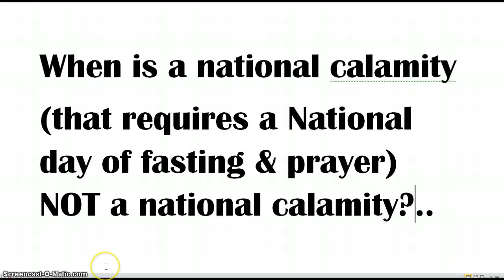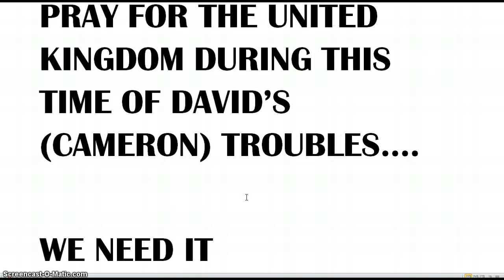NO DAY OF FASTING AND PRAYERS FROM CHURCH OF ENGLAND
UK FLOODS NOT IMPORTANT ENOUGH FOR A NATIONAL DAY OF PRAYING AND FASTING

Requested that a National day of prayer and fasting be called by the Church : see reply cut and pasted:The Archbishop of Canterbury thanks you for your email and has asked me to reply.

He frequently receives correspondence asking him to call a Day of Prayer; suggestions come in for every conceivable intention.  However, the Church of England has no distinctive tradition of special days of prayer, other than in time of war.  That is one important reason why the Church of England has such a carefully structured cycle of prayer throughout the year dealing with different subjects in turn, and leaving particular topical matters to be included in daily and weekly intercessions at the discretion and personal wish of the individual. This is intended to ensure a reasonably systematic attention to different dimensions of Christian concern on a regular basis, while allowing plenty of discretion to individual worshippers and congregations to choose their own special priorities.

The plight of people and animals who are suffering today as a result of the extraordinary floods is, of course, in the forefront of our minds and we pray for them constantly in the Chapel here at Lambeth Palace.

God of all goodness and love,
in whom we can trust in every time of need:
be close to all who live in fear and distress
at this time of flooding in our land.
We pray for wisdom and strength for all who seek to help,
and that through this emergency,
people and communities may be drawn more closely together
in service to one another;
through Jesus Christ our Lord.  Amen.
[Adapted from a Prayer by Christian Aid]

Lord God,
we pray for all who are suffering the effects of the floods:
for those whose have been injured,
for those whose homes have been lost or damaged,
and for those who live in fear.
Be with them, we pray,
that they would know the calm of your presence,
through him who stilled the raging of the storm,
Jesus Christ our Lord. Amen.

With every blessing

John Barton (The Venerable)
Acting Archbishop's Secretary for Correspondence